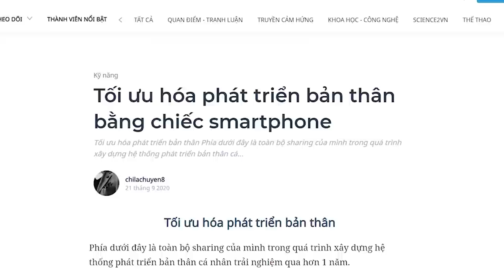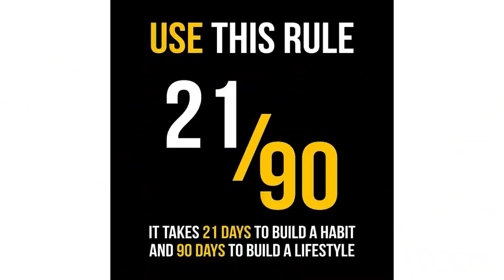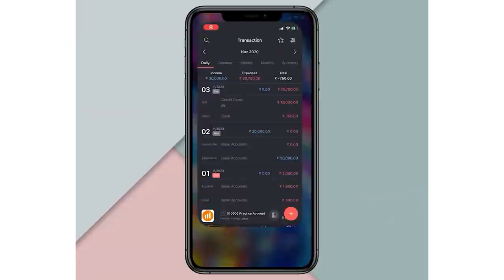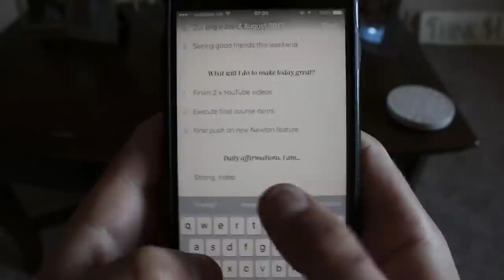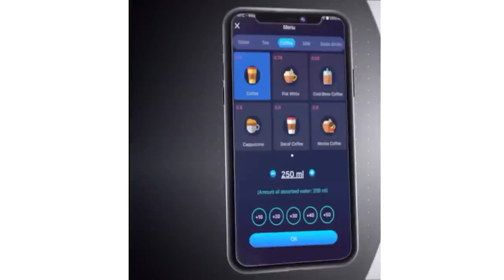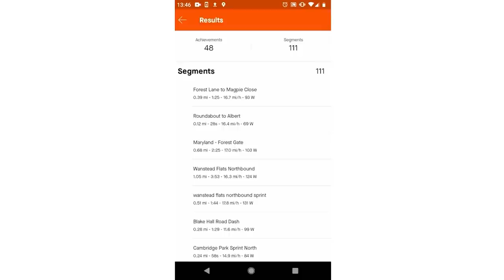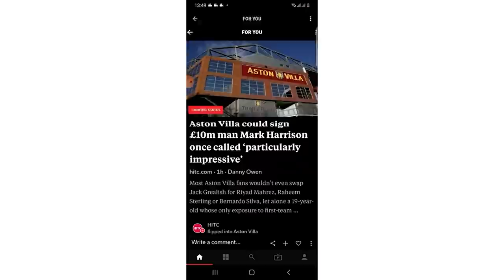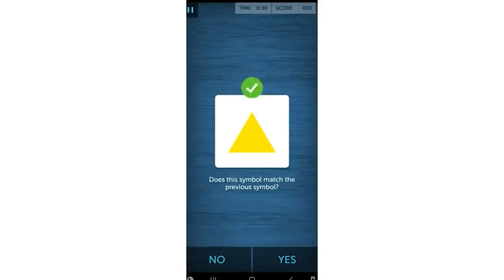Tối ưu hóa phát triển bản thân bằng chiếc smartphone | chilachuyen8 | GIÁO DỤC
Phát triển bản thân (self-development or personal development) chắc hẳn không là một khái niệm xa lạ trong những năm gần đây. Trên thị trường, mình thấy ngập tràn vô số các sách self-help với các mớ lý thuyết và khái niệm về các cách phát triển bản thân, thế nhưng lại có rất ít sách lại đề cập đến cách xây dựng cũng như các công cụ để hỗ trợ trong quá trình xây dựng đó.
Thêm vào đó ngày nay, hầu hết bất cứ ai đều có bên mình một chiếc smartphone - một vật bất ly thân theo sát bên mình trong suốt một ngày. Thế nhưng có bao nhiêu người đã thật sự biết cách sử dụng chiếc PHONE đó theo cách SMART nhất để đem lợi ích tối đa cho cuộc sống của mình?

Cùng tìm hiểu ngành "Nghệ thuật sáng tạo có gì?" tại:
Theo dõi Kênh Podcast "Người Trong Muôn Nghề" tại đây:
Ghé Nhà sách Spiderum trên SHOPEE ngay thôi các bạn ơi:
Kênh Spiderum Giải Trí đã có Podcast, nghe tại đây:
Bài viết: Tối ưu hóa phát triển bản thân bằng chiếc smartphone
Được viết bởi: chilachuyen8

Những nội dung liên quan:
Thuyết trình dễ ẹc, áp dụng công thức là ra

 • NÓI sao cho người...
Những điểm mù trong học tập: CỐ QUÁ THÀNH QUÁ CỐ

 • Những điểm mù tro...
Học viết - Kỹ năng quan trọng nhất cho người trẻ?

 • Học viết - Kỹ năn...